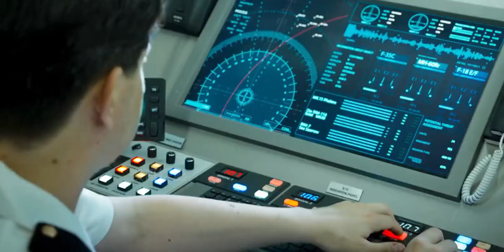The USS Gen aircraft carrier in the drone battle Film and television commentary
Please rest assured that our video content focuses on film and television video production, and all videos are ethical and legal
A swordsman in the world of martial arts, tired of fighting, withdrew from the world of martial arts and came here.
Hello everyone, I am [Cousin Tanying]
Film and television commentary